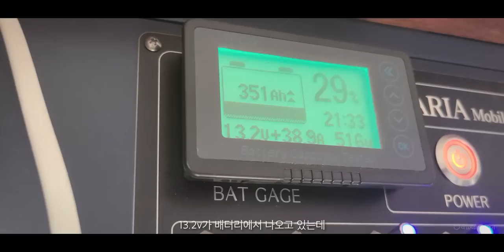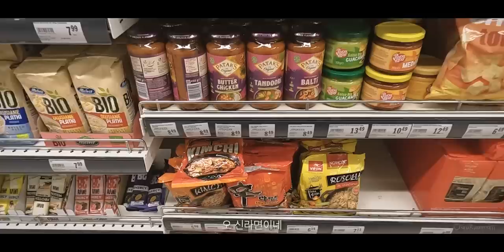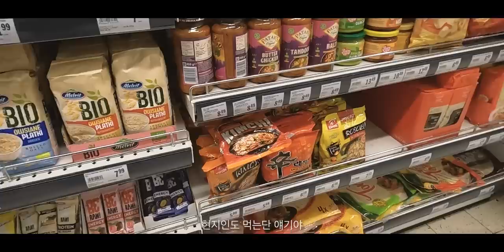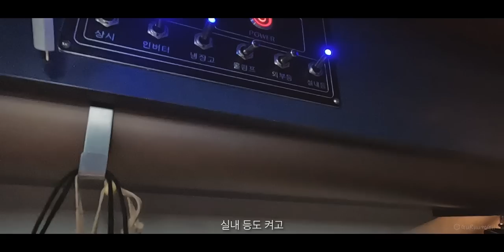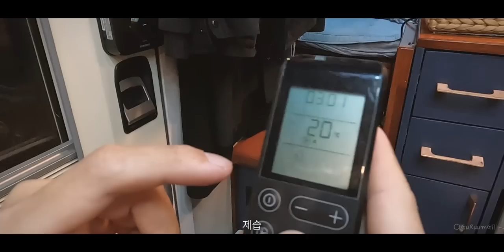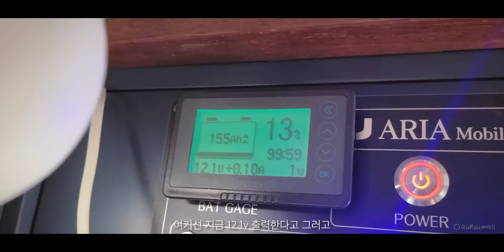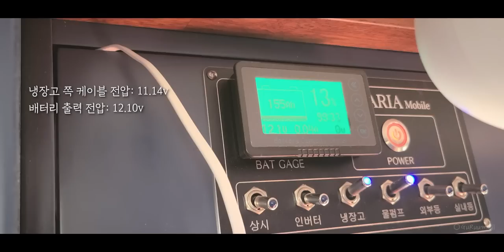캠핑카 냉장고 고장, 문제는 다른 곳에 있었다. 폴란드 라돔 [캠핑카 세계여행, 유라시아 #26]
캠핑카 냉장고가 작동하지 않는다. 문제가 도대체 무엇일까?
냉장고를 살리기 폴란드 라돔이란 도시로 향했다. 그곳에서 츤데레 엔지니어를 만났다.
결국 여행은 잘 흘러가고 있다.

/ 이 영상은 2022년 11월 초에 촬영된 영상입니다. 유라시아 횡단 여행의 기록: 폴란드(Polska) 라돔(Radom)에 위치한 HESTA에 캠핑카 냉장고 수리를 위해 방문.

/ This video was filmed in early November 2022. Record of travel across Eurasia: Visit HESTA in Radom, Poland to repair a motorhome refrigerator.

The Camper Fridge Turned into an Ultra Power Port! In Poland [Camper World Tour, Eurasia #26]

00:00 Camper travel, Poland #5
00:22 Square in Radom, Poland
01:10 HESTA Poland (Camper Fridge repair)